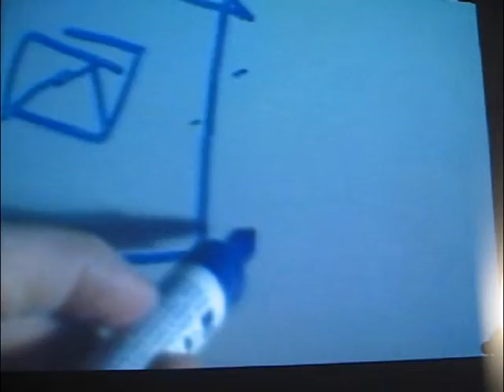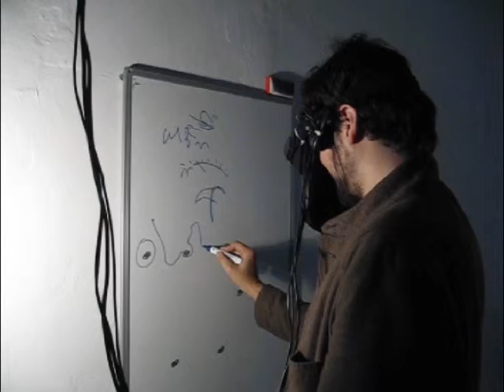Artificial Stupidity, Bager Akbay, Ana Čigon, Vasja Progar & others, Amber festival, 2010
ARTIFICIAL STUPIDITY

Authors:  Bager Akbay, Ana Čigon, Vasja Progar & others

Main Collaborators: Vesela Mihaylova, Myrssini Antoniou, Markos Vogiatzoglou
Experimental project

In this work, we have made different experiments with which we confused the perceptual models of the people. At the same time, the project was also a work that tried to involve the audience in many different ways. However, not only they participated within the predefined experiments, they were also encouraged to give suggestions of their own and even become collaborators. One of most important elements of this project for me was the way technology was used. It was used to (re)direct people's focus onto their perception, the human body. The experiments made for Artificial stupidity used technology to learn about the human perceptual models, to question the intertwined connections between the body and the mind, the processes inside the body.